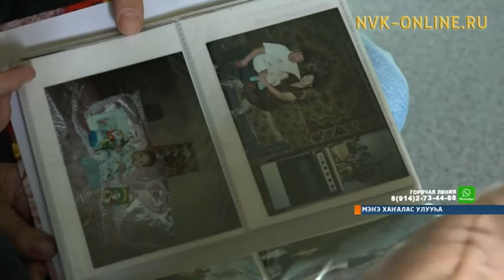Россия боксер оҕолоро Василий Никитин кэриэһигэр аһаҕас турнирга муһуннулар